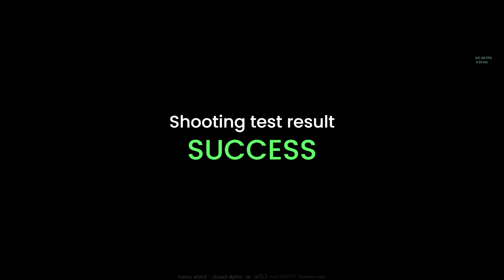Nanos World #6 - Weapon license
Game in developement